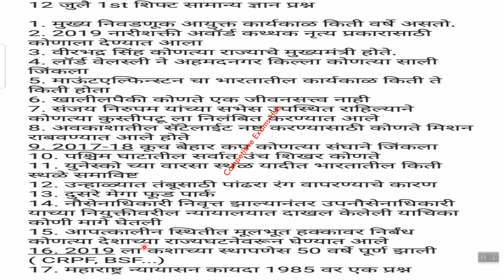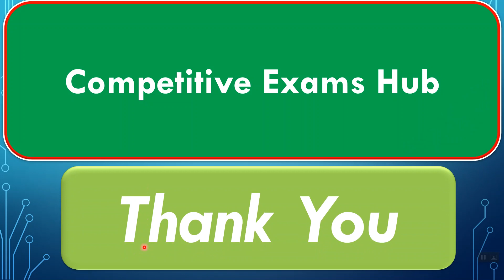तलाठी भरती २०१९. 12 July परीक्षेमध्ये आलेले प्रश्न.